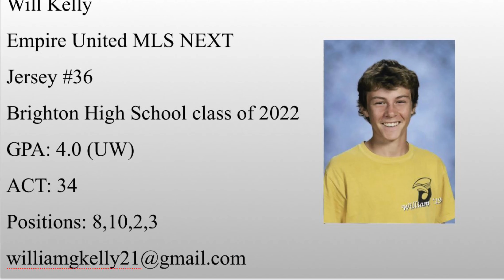Will Kelly 2020-2021 Highlights